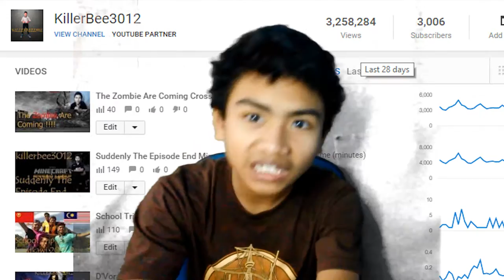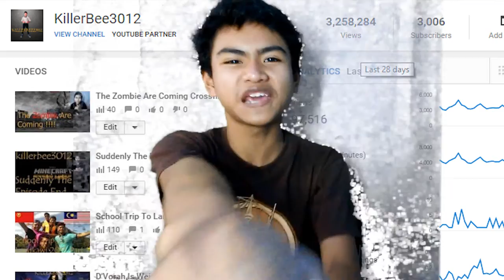3,006 Bee Family And Exciting News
Without You Guys I'm Nobody

Background Short Music
Wonder Girls (원더걸스) - NOBODY (Eng. Ver)

KillerBee3012 @ The Bee Army